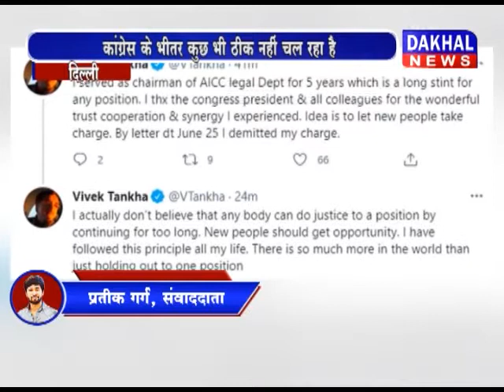राज्यसभा सदस्य विवेक तंखा ने छोड़ा लीगल सेल राष्ट्रीय अध्यक्ष का पद DAKHAL NEWS//